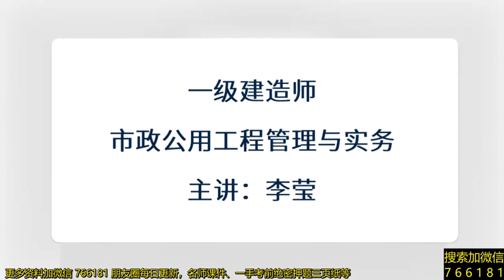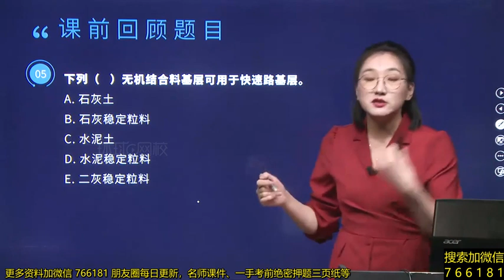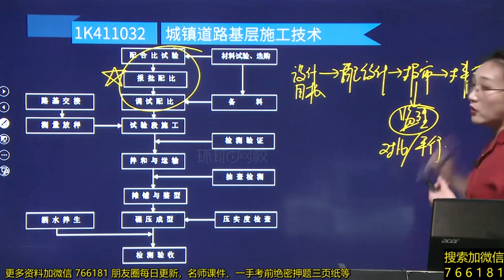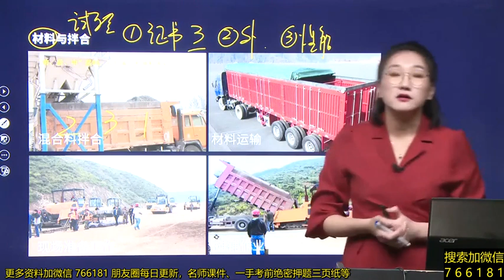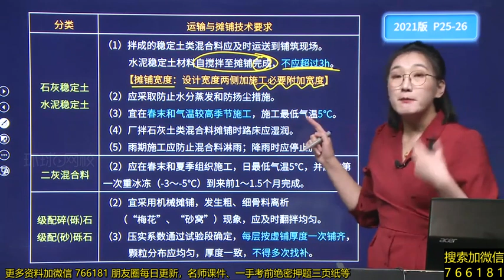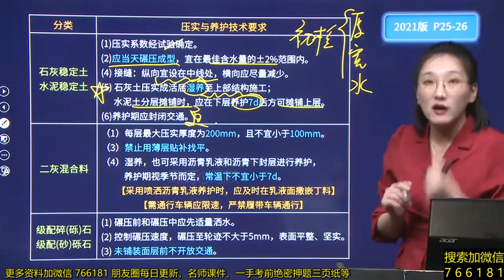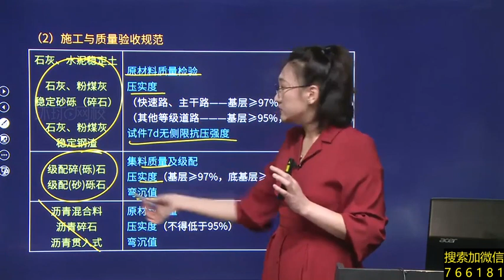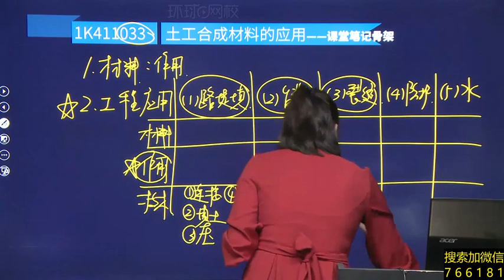2022 一级建造师 市政 李莹 直播大班课07 直播大班课（四） 基层与沥青面层施工技术1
2022 一级建造师 市政 李莹 直播大班课